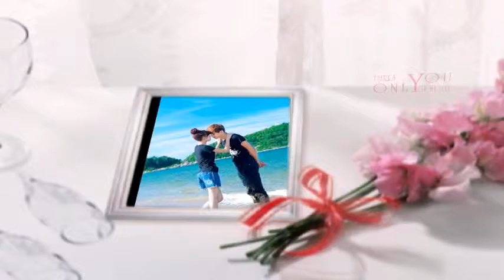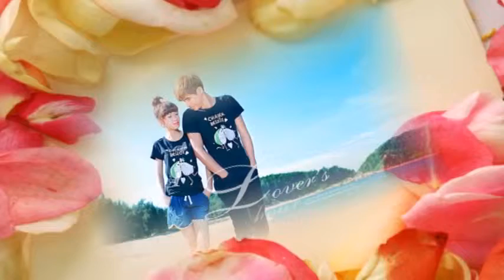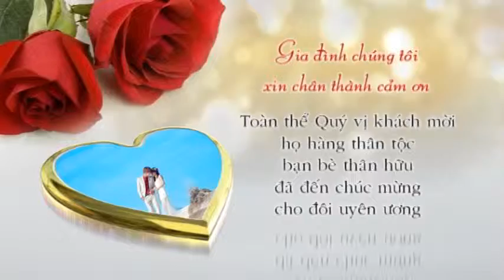Lễ Cưới Bảo Lộc & Thúy Hòa end - Ảnh Viện Áo Cưới SangStudio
Ảnh Viện Áo Cưới SangStudio